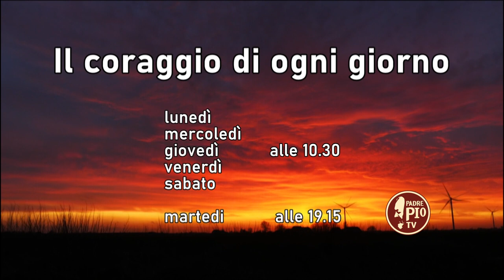"Il coraggio di ogni giorno" da martedì 14 giugno alle 19.15 su Padre Pio TV